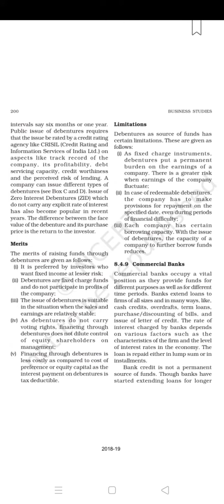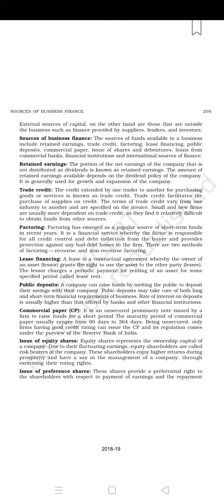Ch-8 Sources of Business Finance (Business Studies) of Class-11th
Thanku